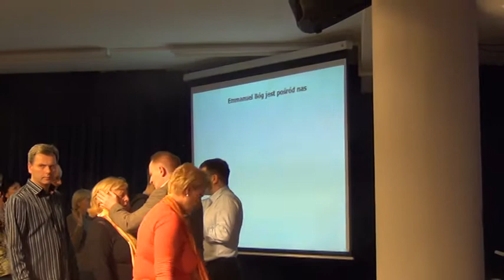M.Podżorski,J.Szarzec i A.Ceroński-MODLITWA O LUDZI(szkoła przebudzenia,W-wa,22.03.2014r.)